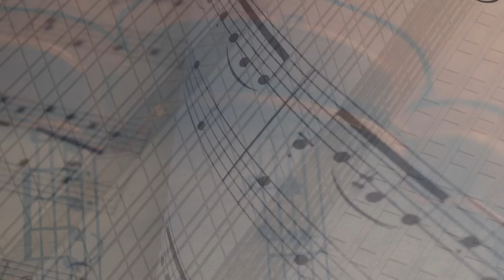The Pioneer - Laura Richmond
Laura Richmond writes music for use in film and television

The full version of The Pioneer is out shortly to buy on Amazon and iTunes